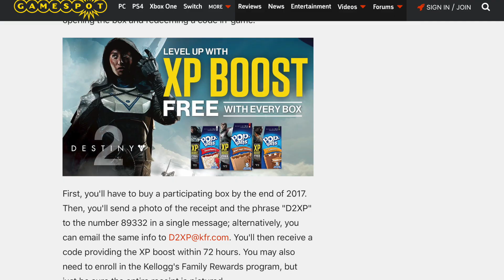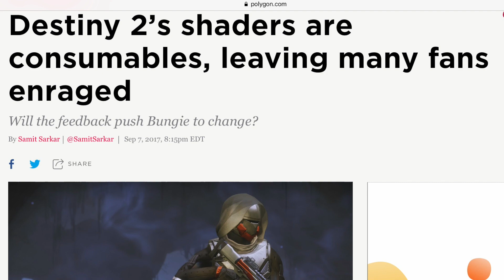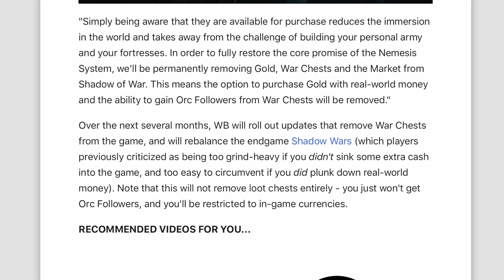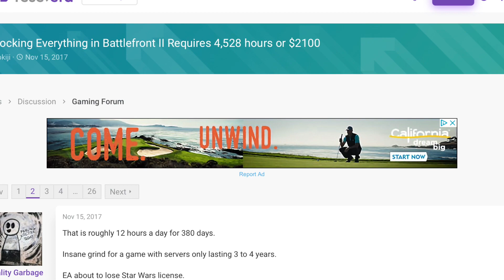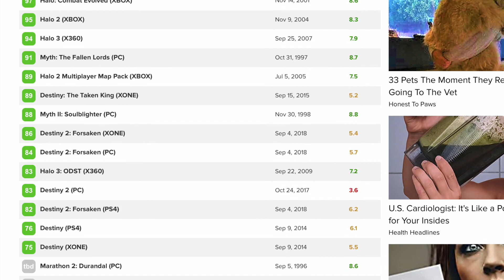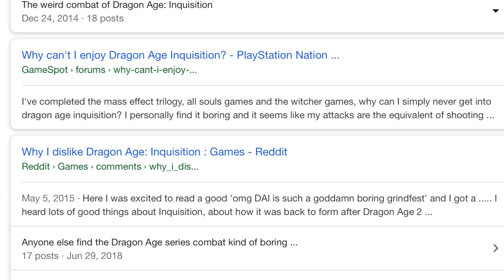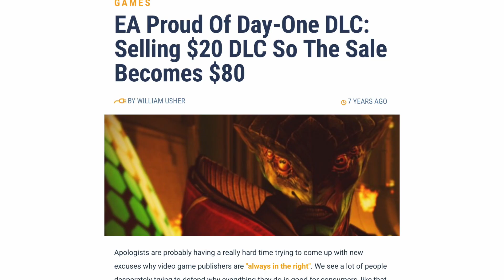The Decline of Great Games...